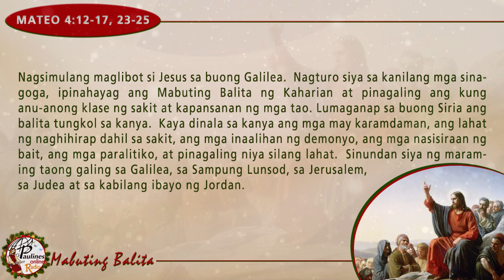MABUTING BALITA | ENERO 6, 2020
MABUTING BALITA | MATEO 4:12-17, 23-25
LUNES PAGKARAAN NG EPIFANIA
Ang Pagpapakita ng Panginoon o Epifania